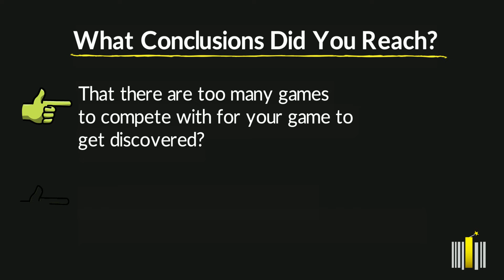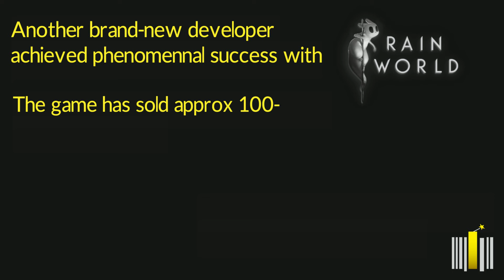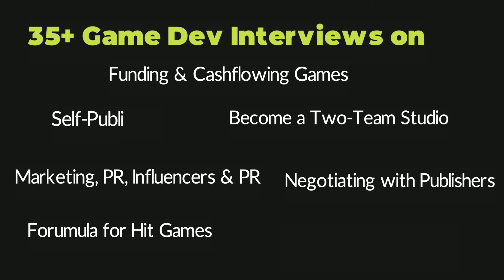Can Brand-New Indie Game Developers Make Profitable Games?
Find out how a number of brand-new developers have absolutely nailed their first games. Hear the impressive stories behind Rain World, Islanders, Amid Evil and more. Business of Indie Games Virtual Summit 2019. Free Access Still Available - Sign-Up Now to not miss access